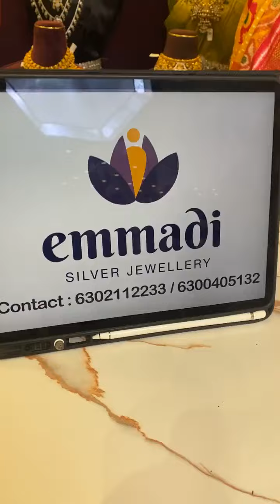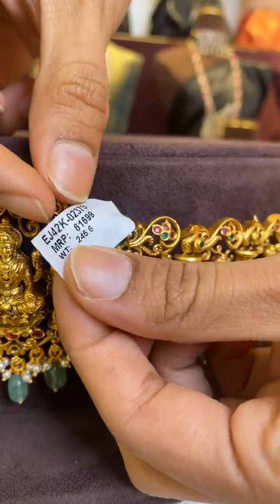Vaddanam designs In silver Emmadi Silver Jewellery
Emmadi Silver Jewellery
Join us for the Grand Opening on March 14, 2023
Pillar No: 775, Kukatpally

ID Name : Emmadi Silver Jewellery

Id Name : Emmadi_silver_jewellery_hyd

Address : PAKALA PLAZA , Dilshuknagar Main Road, Pillar No : 1555 , Chaitanyapuri , Dilshuknagar Hyderabad, Telangana, 500060, India